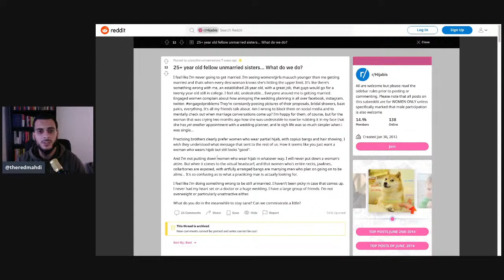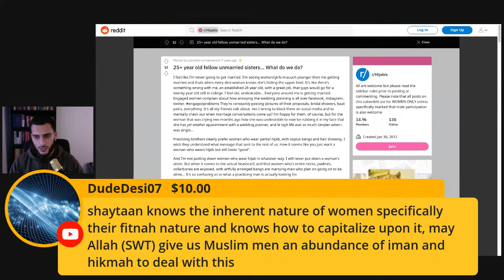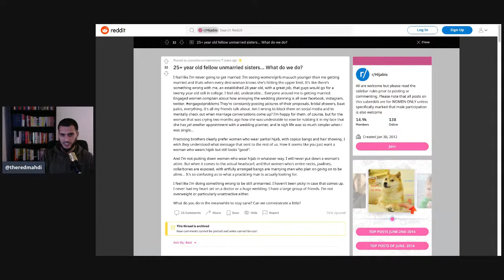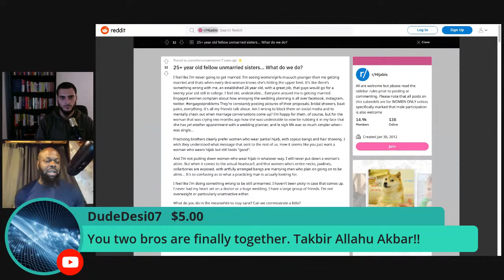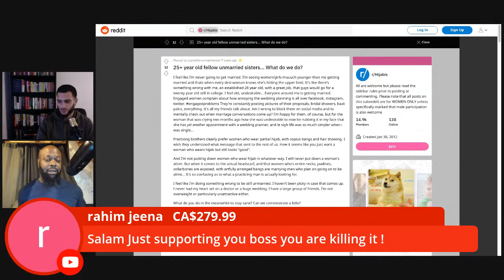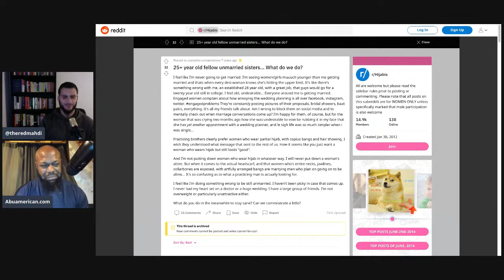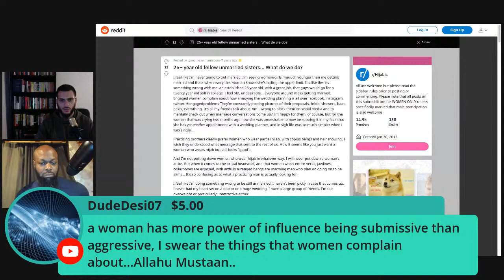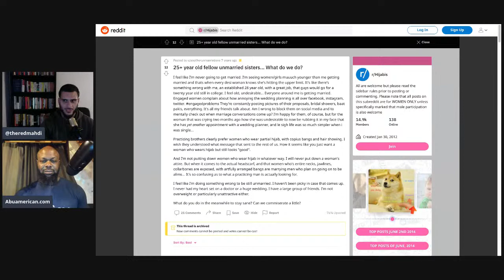The 30+ y/o single muslim women crisis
⚔️ Start your journey of becoming a man's man by mastering the 4 laws of masculine power